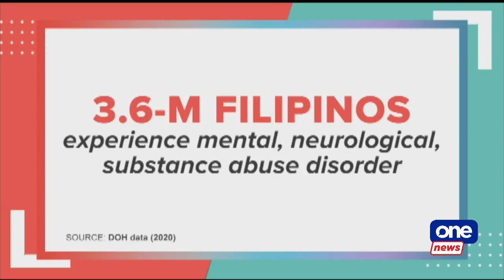Gov’t launches five year mental health framework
The Department of Health (DOH) and the World Health Organization (WHO) launched the Philippine Council for Mental Health Strategic Framework 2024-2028 on Thursday, October 12.

The strategic framework aims to address more mental health concerns in the country.